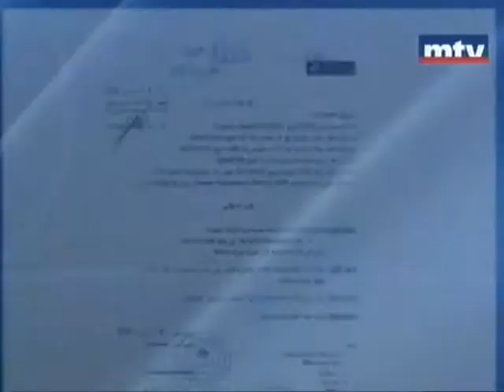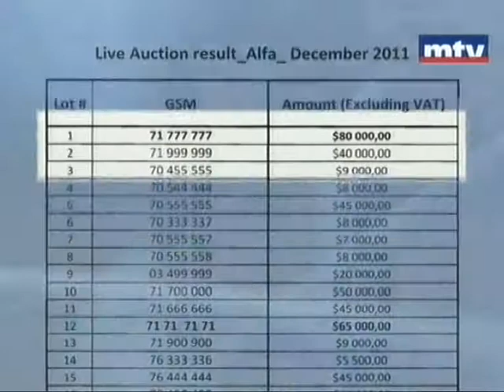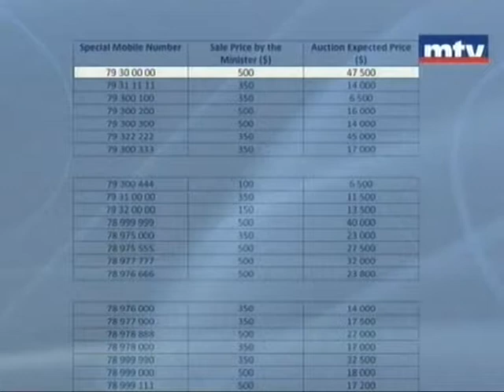بين يوسف والاتصالات أزمة صلاحيات أم مصالح؟